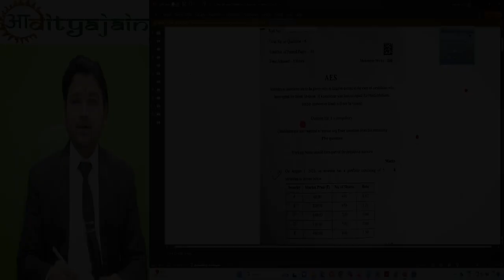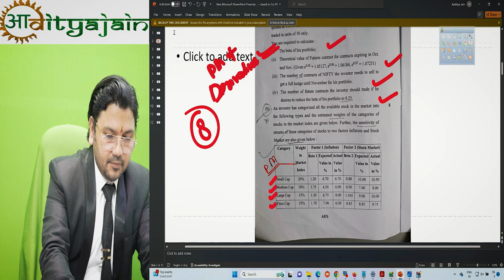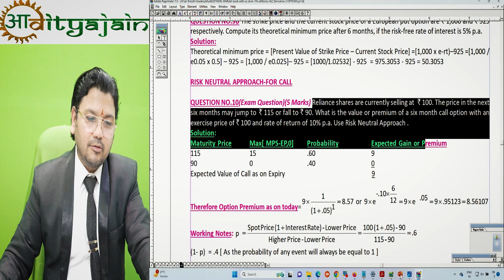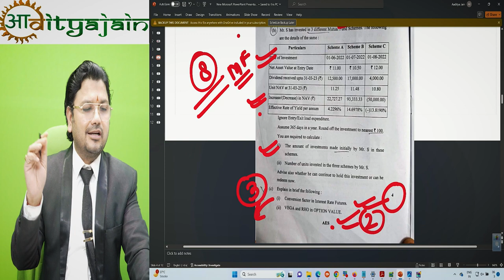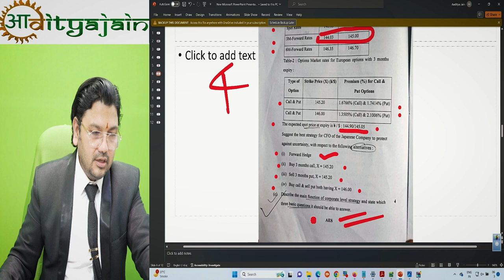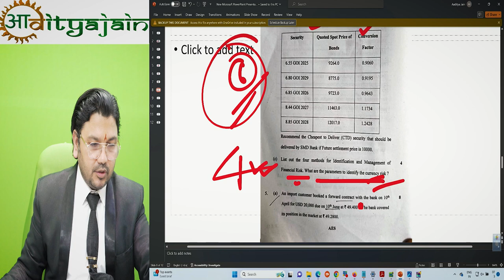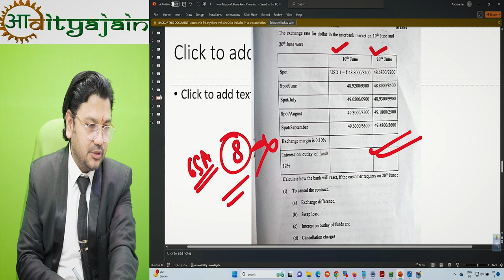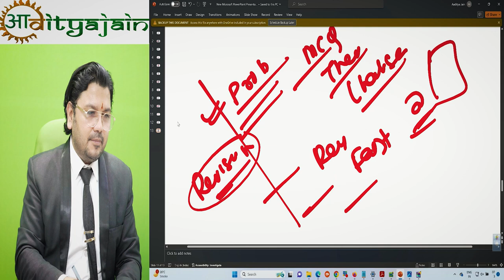CA Final SFM Nov 2023 Question Paper Analysis by CA Aaditya Jain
Non-profit, educational or personal use tips the balance in favour of fair use.only used bits and pieces from various sources for getting the point across where necessary. the sole purpose of this video is to inspire & empower the viewers and market the offerings by the content creator.